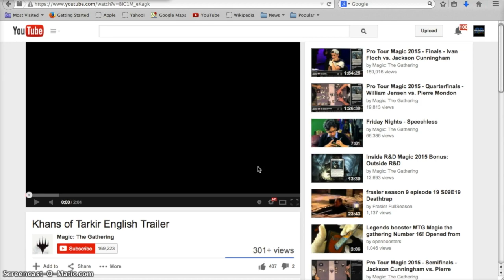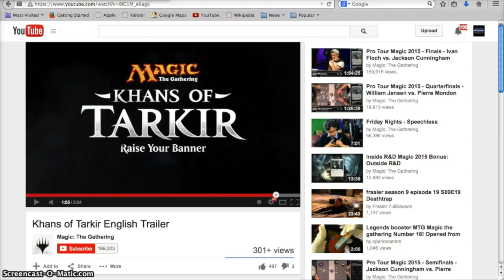Khans of Tarkir Official Trailer Speculation and Analysis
Khans of Tarkir official trailer speculation is here! What do you think of the trailer and it's implications for future trailers?

If you are looking for the awesome Dragonshield protection for your cards or a new CCG, check out Arcane Tinmen here: